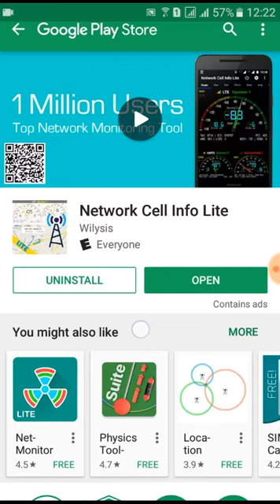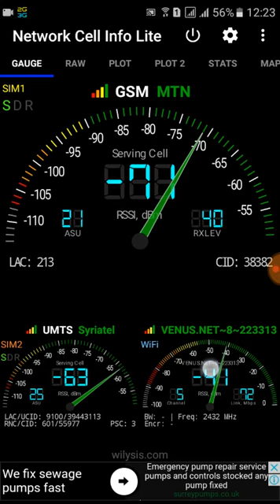The best place to put the router in the home for Android